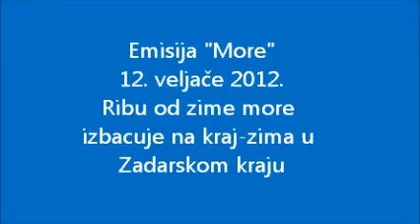Ribe i zima.wmv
Hrvatska, Duško Kraljev, Lav Bavčević, Zadar, Puntamika, arbun, ugor, sipa, snijeg